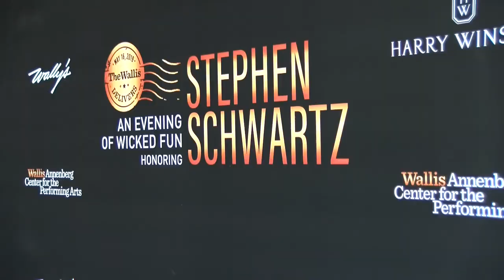Tribute to Stephen Schwartz | Idina Menzel, Megan Hilty, Andrea Martin, Marc Platt, Pasek & Paul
Juliette Boland hits the Red Carpet and interviews some of Broadways biggest names! On an evening celebrating the career of composer Stephen Schwartz (Pippin, Godspell, Wicked) at the Wallis Annenberg Center for the Performing Arts!